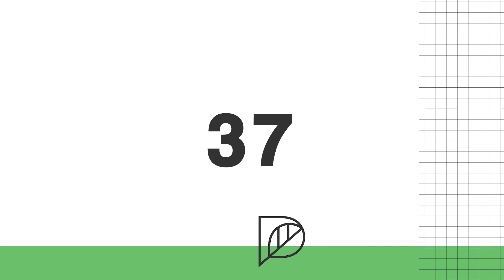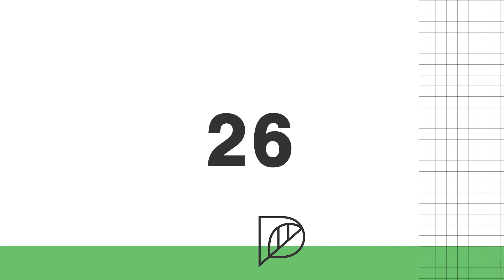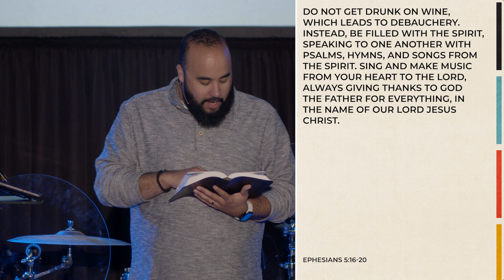Parkside At Home: Ephesians - Week 4